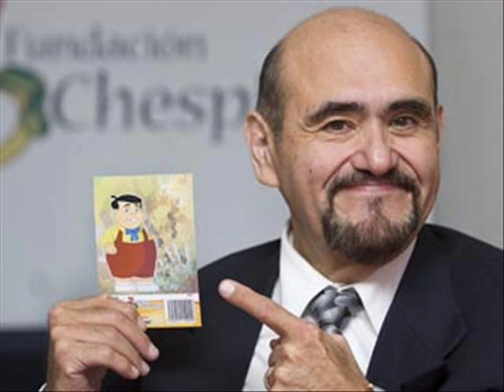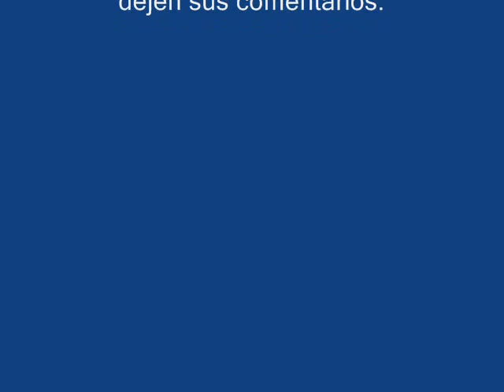El Chavo del ocho.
El Chavo del Ocho es una serie cómica mexicana de televisión, creada por Roberto Gómez Bolaños, producida originalmente por Televisión Independiente de México de 1970 a 1972 y que posteriormente se produjo entre los años 1973 a 1980 por Televisión Vía Satélite de México. Fue transmitida en los mismos años en gran parte de Latinoamérica y diferentes países de Europa y Asia. Según Chespirito, el programa está basado en una historia real de un niño que le había lustrado los zapatos, y que al darle la propina al niño éste había zapateado como el Chavo.[1